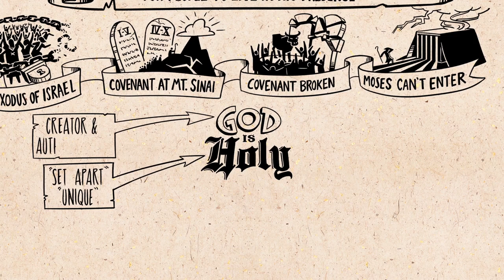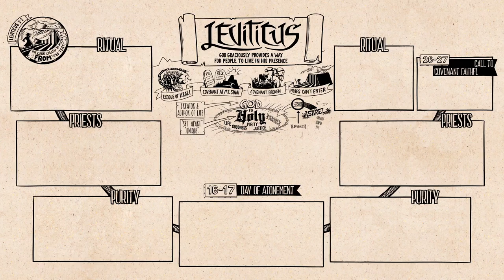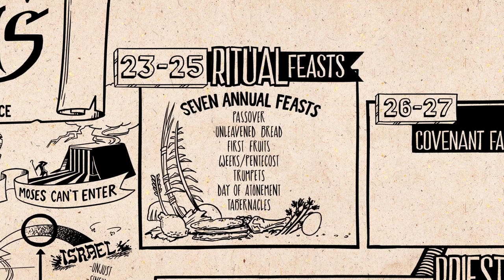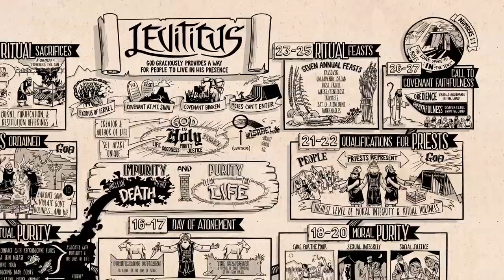LIVRO DE LEVÍTICO | RESUMO